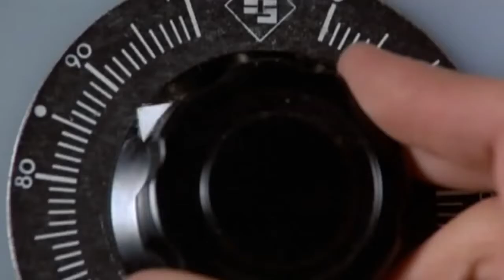Michael J Fox Tribute